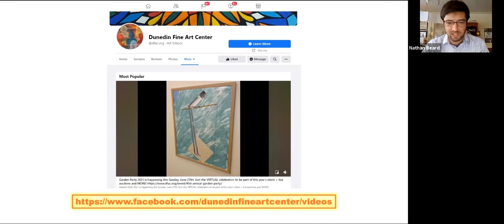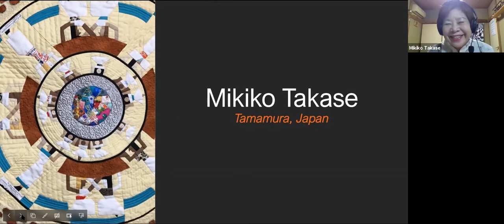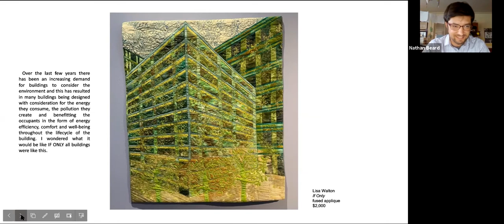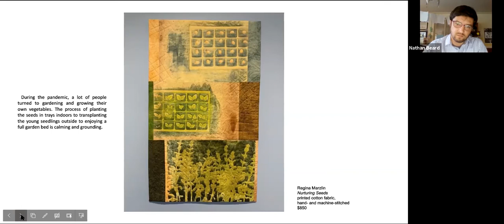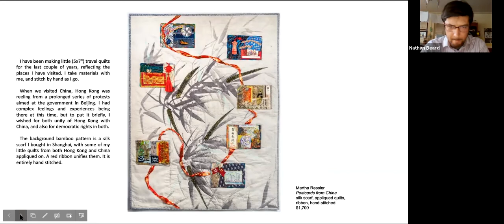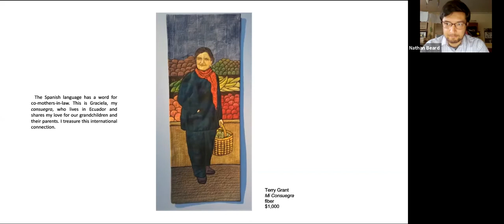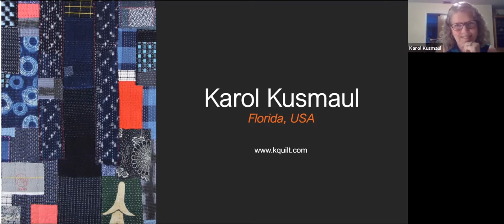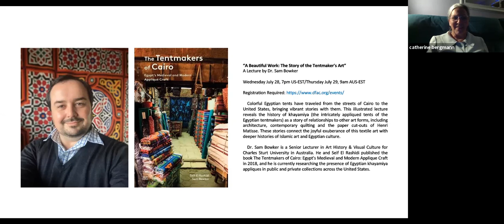Cloth in Common: Conversation with the Artists at the Dunedin Fine Art Center 7-14-21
Join the Dunedin Fine Art Center's curatorial team in conversation with the artists of ‘Cloth in Common‘, an international invitational fiber arts collective representing artistic, soulful perspectives from around the globe. There are 22 works in this exhibit, each a personal interpretation of the themes ‘Greenspaces’ and ‘International’!